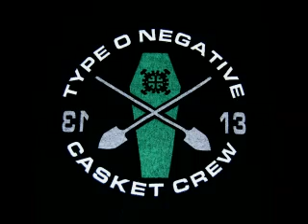A Tribute to Type O - CHRISTIAN WOMAN by Lilith Astaroth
This is my homage to Peter Steele .. RIP Peter. we miss you .
love always - Lilith Astaroth

This is the debut of my singing voice. all vocals are done by me. This was a challenge and I was a little nervous about it, but I guess I shouldn't have been nervous. Thank you all for the sincere praise, it means a lot to me. Maybe I will do more singing like this in the future.

**Special Thanks to Felipe from Acaro and Sounds Within Recording studio for helping me make this happen to honor one of my musical heroes